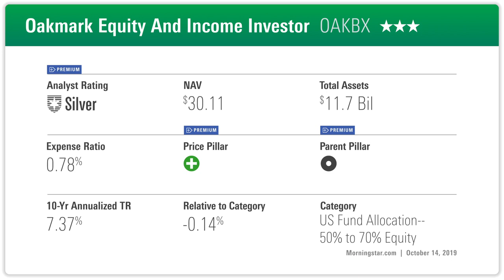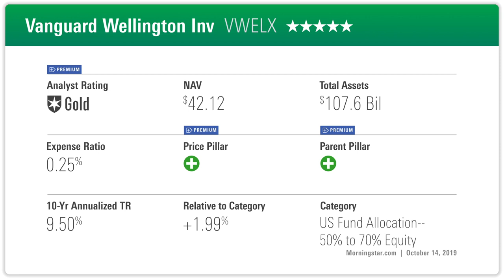Nothing Boring About Balanced Funds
Balanced funds provide lower volatility and steadier earnings.